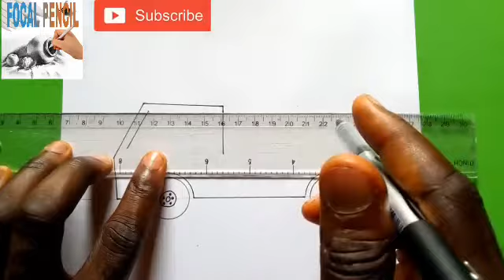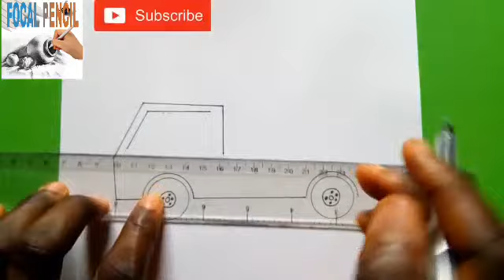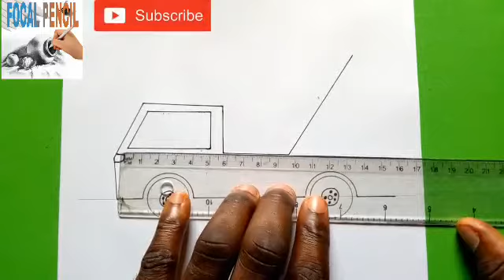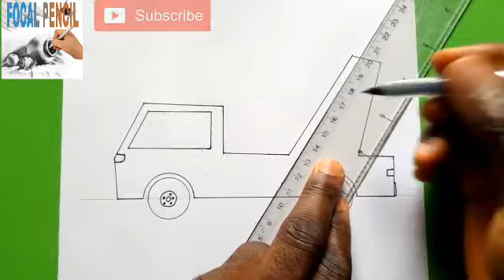How To Draw A Crane